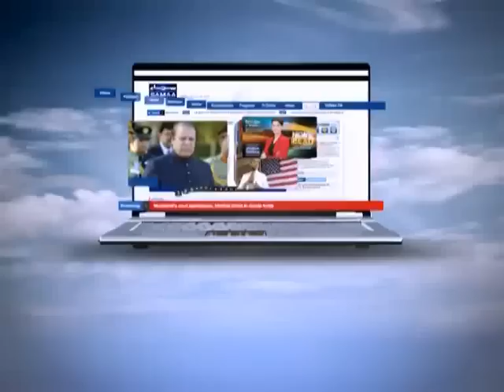News Beat with Fereeha Idrees July 14, 2011 SAMAA TV 2/3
News Beat with Fereeha Idrees. Fresh: Monday-Friday at 8:03PM. Repeat: Tuesday-Saturday at 02:05AM and 11:05AM.